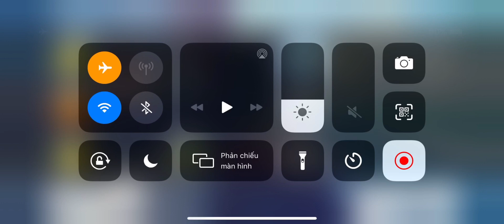Asphalt 8 - Festival Coins 🏆 Dubai [40:341] Bugatti Chiron SS 300+ 🔥